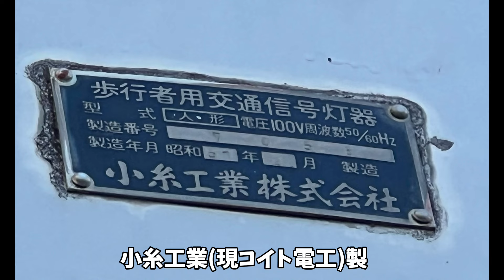信号機界隈用語解説【おにぎり】